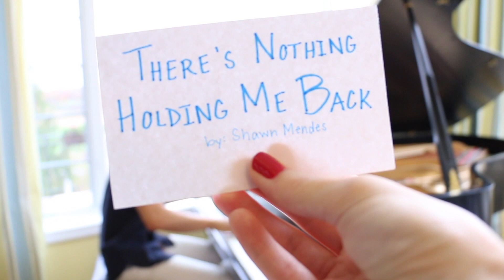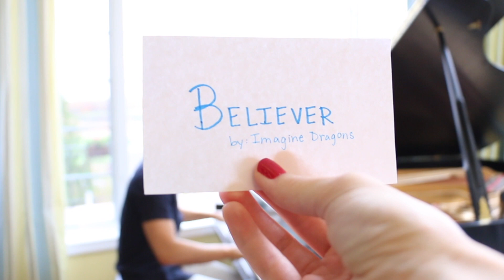Piano Pop Medley 2: Notecard Improv - YoungMin You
Transcribed Sheet Music is now available!

Piano Pop Medley 1 was such a huge hit collecting over 15 million views on Facebook! So I made Pop Medley 2 with a completely new set of 10 songs!!

➤ Learn to Play Piano TODAY with my Signature Beginner Piano Course